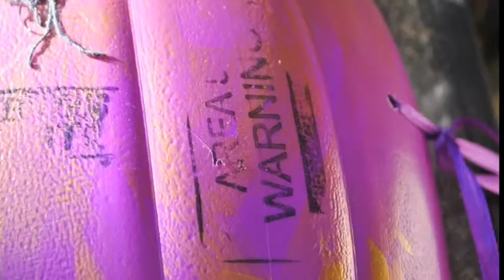Creating a Halloween Porch Light Mask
Using a plastic trick or treat pumpkin, I made a bit of outdoor decor that ties to out porch light. Using punchinella, paint, stamping, lace and more. A goofy trailer with spooky fun. Pause video to read instructions. :)